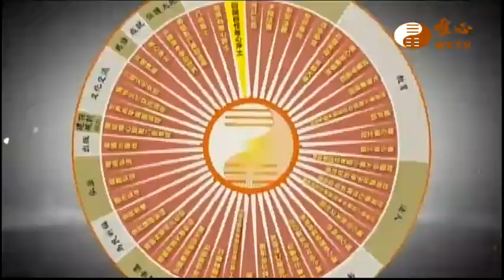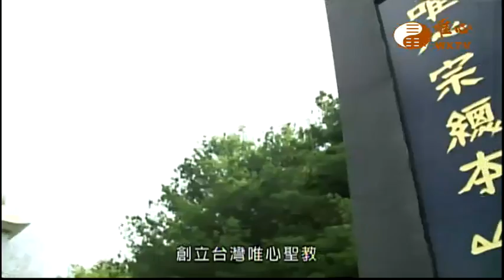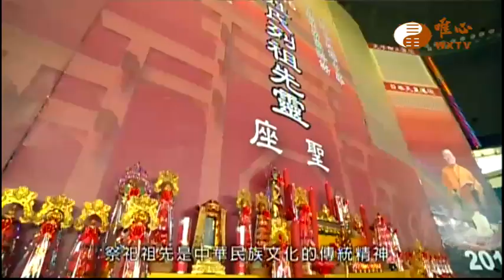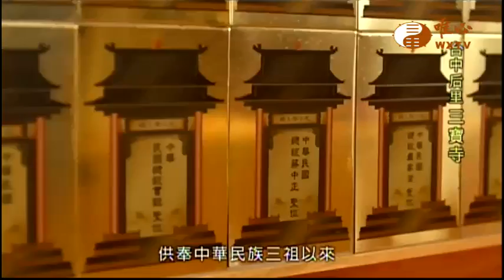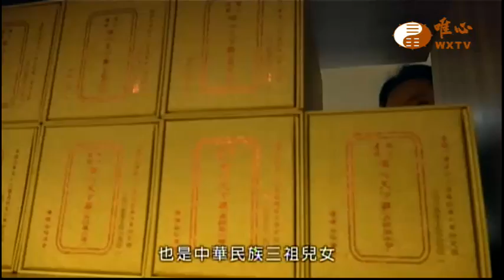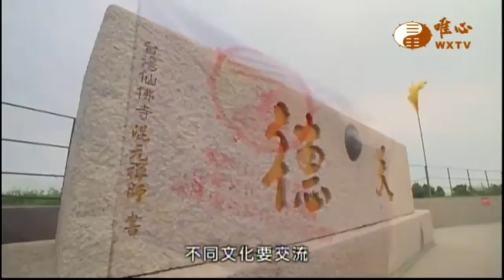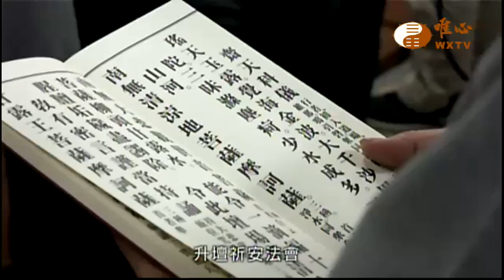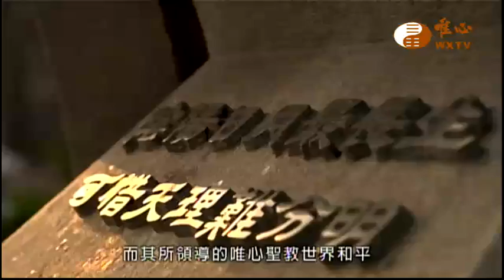世界和平從祭祀祖靈開始｜ WXTV唯心電視台